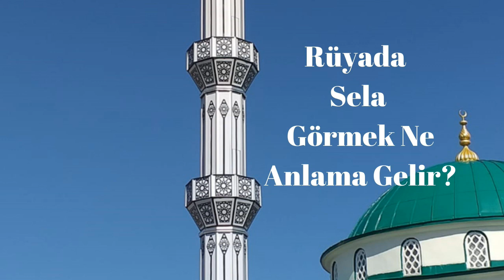Rüyada Sela Duymak Ne Anlamadır?, Rüyada Sela Duyma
Hayırlı Rüyalar Görmeniz Dileğiyle...

Rüya, uykunun ayrılmaz bir parçasıdır. Uykunun hızlı göz hareketi evreleriyle yakından ilişkisi bulunan, görsel, işitsel algı ve duygulardır. Rüyaların biyolojik içeriği, işleyişi ve maksatları tümüyle çözülmüş değildir.
Rüya, hayalden daha güçlü bir alemdir. “Rüya Alemi”, rüya görmüş her kişi tarafından bilinen bir gerçek. Rüya görmediğini söyleyen de duyulmamıştır. Rüyanın sevileninden ayrılmayı istemez, kötüsünden uyanmak için zorlanır, nihayet terli ve heyecanlı bir şekilde uyanırsınız ve de: “Çok şükür Allah’ım, şu rüyanın ıstırabından kurtuldum” der ve sevinirsiniz.
Rüyanın bir de “Hakikat Alemi’ne” yani şu an yaşadığımız hayata doğrudan akseden bölümü vardır ki, bu kısmına, ‘Sadık Rüya’ denir. Gördüğümüz rüya, işaret edildiği veya haber verildiği gibi çıkar. Olgun ruha sahip kişiler, rüyalarında; ötelerden, daha ötelerden, yaşadığımız şu alemle ilgili kuvvetli ve dupduru mesajlar alırlar. Rüya alemi, hayal aleminden daha güçlüdür. Gerçekten payı çoktur hatta bazen gerçeğe doğrudan ve tam olarak tercüman olur. Şekli ve şartları bambaşka olsa da varlığı inkâr edilemez bir alemdir.